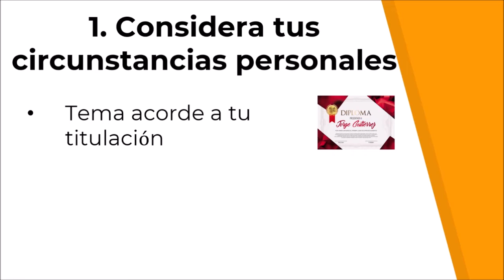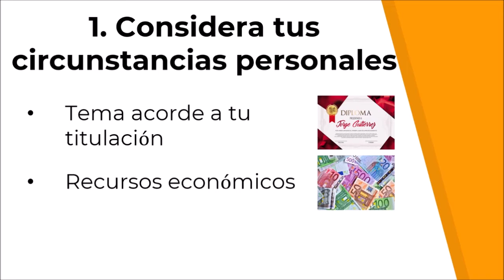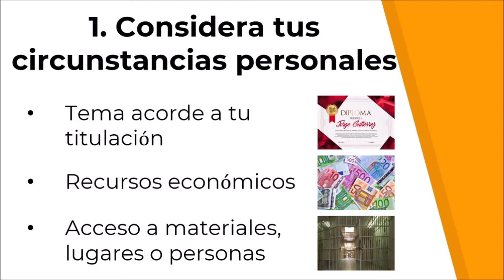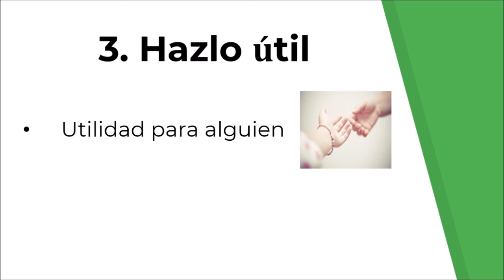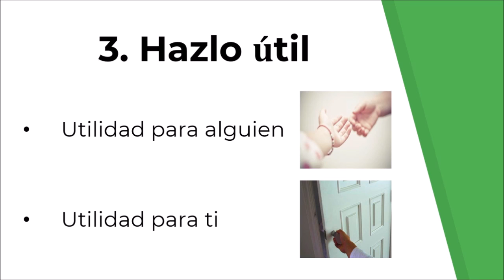🤔 💥¿CÓMO ENCONTRAR UN TEMA DE INVESTIGACIÓN PERFECTO? Investigar es fácil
Bases para elegir un tema de investigación. Encuentra 3 tips que te serán de ayuda para que logres realizar una propuesta de tesis adecuada, ¡fácil!